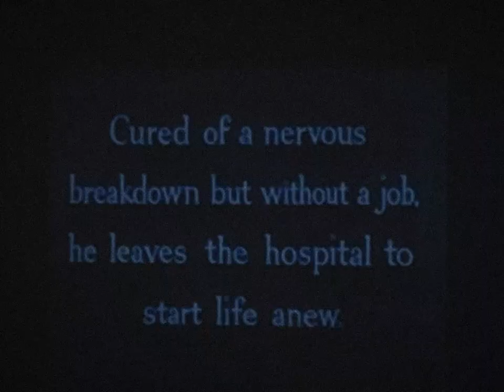carry me up the staircase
🌬 the pain behind the words,
you won’t see it in a smile

a dance like a long letter,
limbs like a pen

the world of wounds licked at night
don’t showcase during the day,
only trickles of scars play when the light shines
carry me up the stair
case

muscles move when they don’t flatter
arms

of strength laid out
like a tall ladder

nerves climbing the spine
having tea with thoughts that replay the worst of memory lane

place the mug down on the table tops and sing
for once

with something other than the alto of lament,
of regret

grab my hands
and wrap them tight
around your lungs

breathe in
and wave
the hideous away

wipe the fogged mirror clean
and seize the day
for the day exists to be lived
weave in and out of scalding hot dismay,
obstacles won’t clear
when cups run full and on empty
with tears

tear the tea bag out
and rinse the glass

wake up
rise well,

and yawn with the sun.

don’t bore the moon,
don’t taunt the wind

blow into your tomorrow at once.